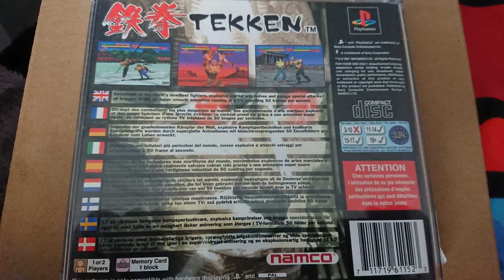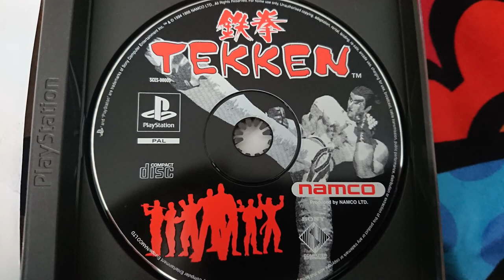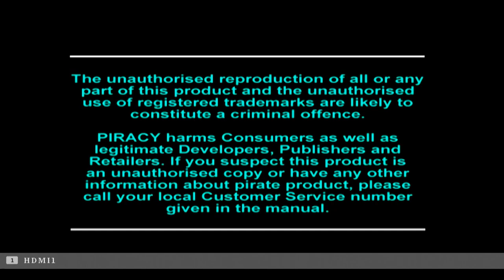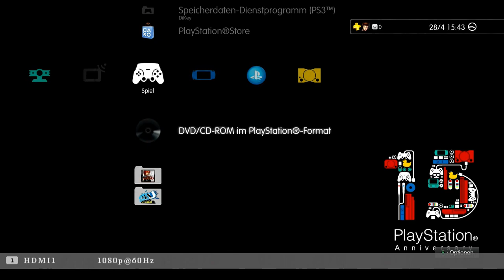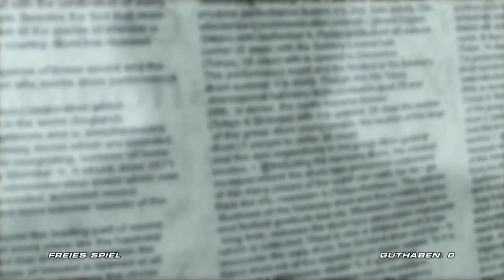Meine Top 10 Tekken Games - Plätze 9 & 10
Ok meine Lieben Leute jetzt geb ich zum 30sten Jubiläum von Tekken meine Top 10 Games an, beginnend mit Tekken & Tekken 6, warum und weshalb ja das erfhrt ihr hier.

0:00 - 2:23 Intro und Vorstellung
2:23 - 11:11Platz 10
11:11 - 33:58 Platz 9